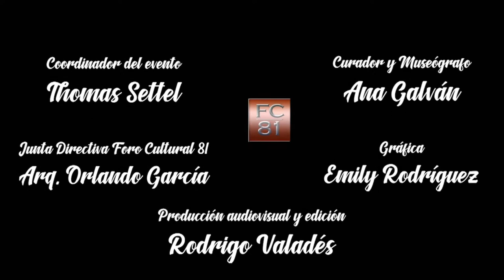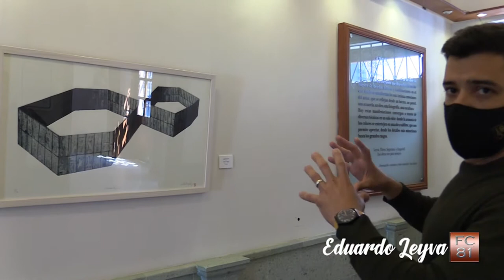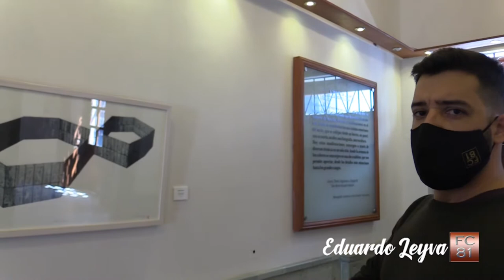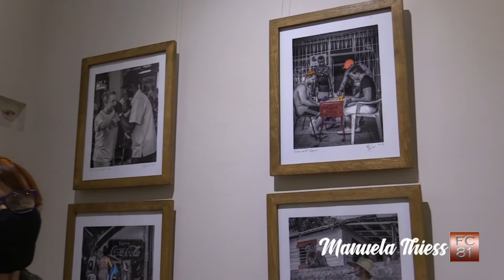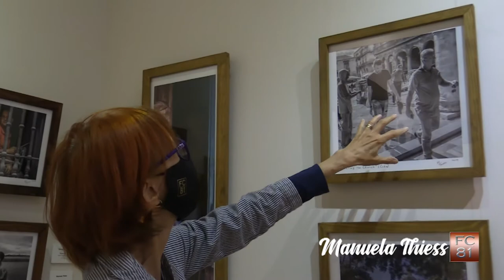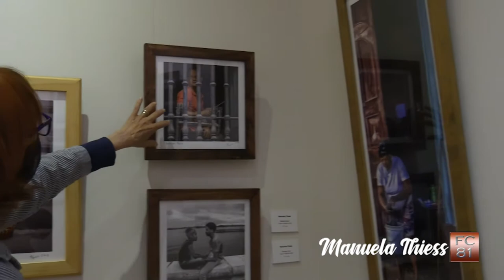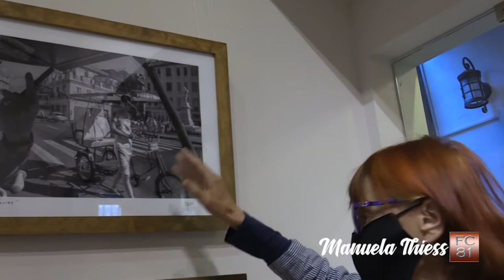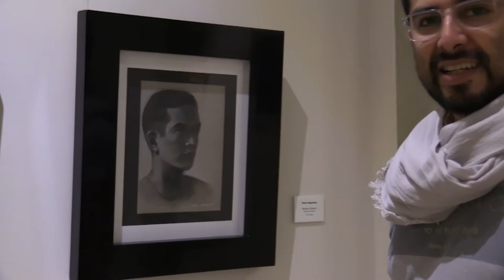A Través de la Lente del Carboncillo al Óleo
Artistas Plásticos:
Manuela Thiess
Caterina Doppelelf
Eduardo Leyva
Victor Segoviano
Del 3 de octubre al 5 de enero 2021, en el Foro Cultural 81
Pósitos 81 Zona Centro Guanajuato, MX.

Arq. Orlando Garcia Ruiz,  Miembro Junta directiva FC81
Thomas Settel,  Public Relations and  Artist in Residence
Anita Galvan, Museografía
Alonso Yebra, Site Manager
Maestro Mario Yebra, Installation Manager